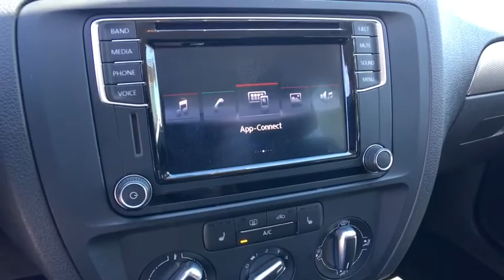2016 Volkswagen Jetta Denver, Aurora, Lakewood, Littleton, Fort Collins, CO 2684VP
2016 Volkswagen Jetta

O'Meara VW
1900 W 104th Ave

Gassss saverrrr!!! 39 MPG Hwy** CARFAX 1 owner and buyback guarantee!!! All Around champ!! New Arrival!! Are you interested in a simply fantastic Sedan? Then take a look at this smooth Jetta.. Safety equipment includes: ABS, Traction control, Curtain airbags, Passenger Airbag, Stability control...Other features include: Power locks, Power windows, Auto, Turbo, Air conditioning...